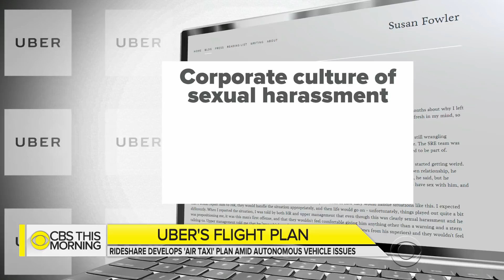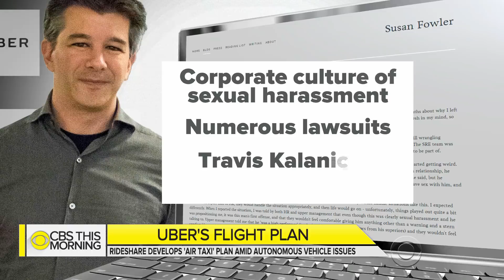First look at Uber's flying taxi models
Uber is releasing new information about Uber Air, an ambitious plan to launch a fleet of autonomous flying taxis in two years. Bianna Golodryga gets a first look at the design models that will be on display at Tuesday's Uber Elevate Summit. She also speaks with Uber CEO Dara Khosrowshahi and Chief Product Officer Jeff Holden.